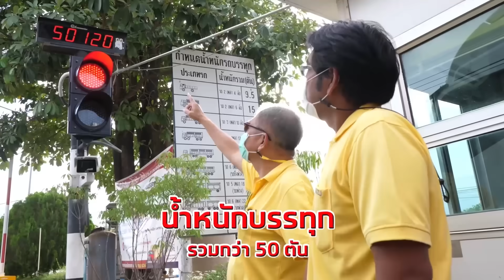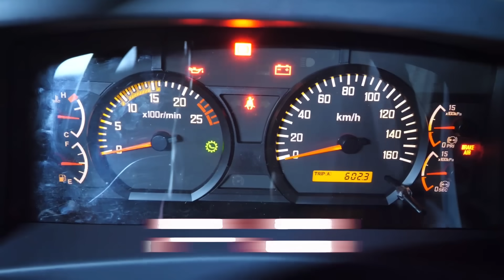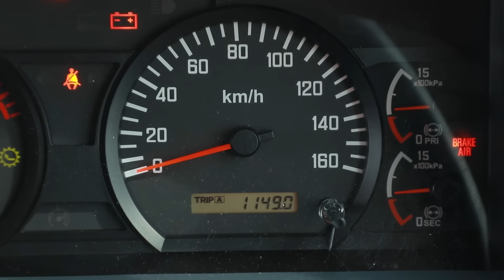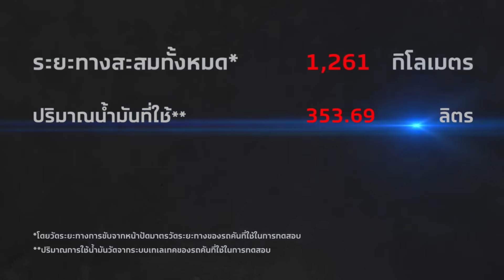Isuzu King of Trucks One Tank Challenge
มาร่วมชมบรรยากาศกิจกรรมท้าทายความประหยัดน้ำมัน ISUZU KING OF TRUCKS ONE TANK CHALLENGE ตลอดทั้ง 2 วัน  โดยสถิติที่ทำได้คือระยะทาง 1,261 กิโลเมตร  ปริมาณน้ำมันที่ใช้ 353.69 ลิตร คิดเป็นอัตราการใช้น้ำมันเชื้อเพลิงโดยเฉลี่ยตลอดเส้นทาง 3.56* กิโลเมตรต่อลิตร  ซึ่งวิ่งจากจังหวัดเชียงใหม่มาถึงจังหวัดชุมพร จนเครื่องยนต์ดับเอง พิสูจน์ให้เห็นแล้วว่า ประหยัดจริง! ไปชมพร้อมๆ กันเลยค่ะ

1. ระยะทางสะสมทั้งหมดวัดจากหน้าปัดมาตรวัดระยะทางจากรถคันที่ใช้ในการทดสอบ
2. ปริมาณน้ำมันที่ใช้วัดจากระบบเทเลเทคของรถคันที่ใช้ในการทดสอบ